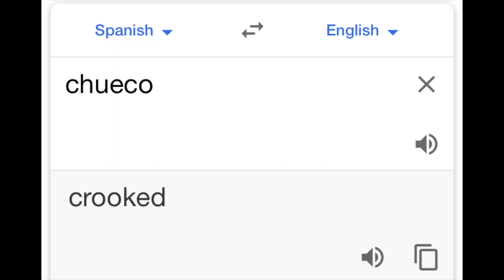I LET MY LITTLE SISTER DO MY ACRYLICS FOR THE FIRST TIME || pt 2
I let my 12 year old sister do her first set of acrylics on me 😳 comment a “💙” if you watched all the way through and comment any video ideas you wanna see (: Enjoy 🥳

more of me:
instagram: ivyalx (yt spam account: trappingwithivy)